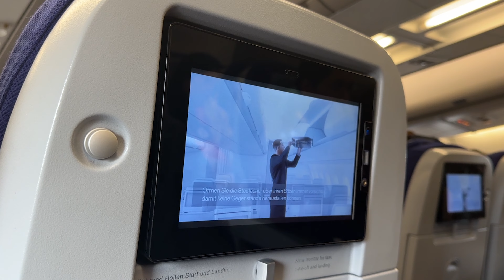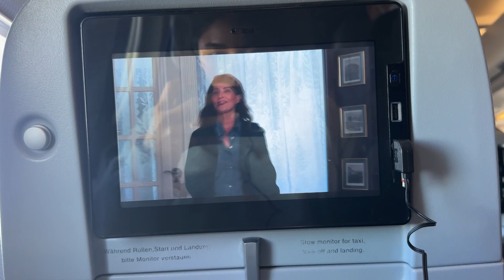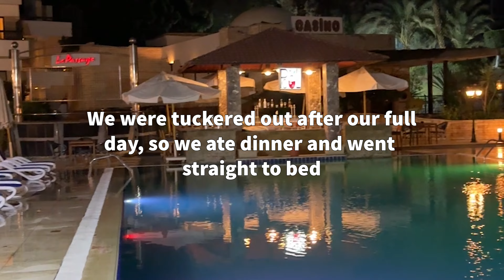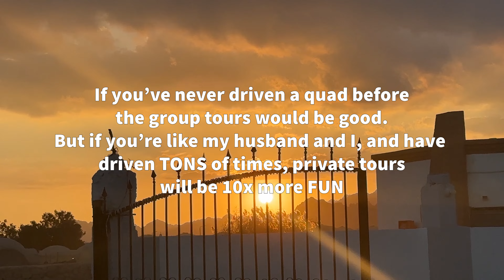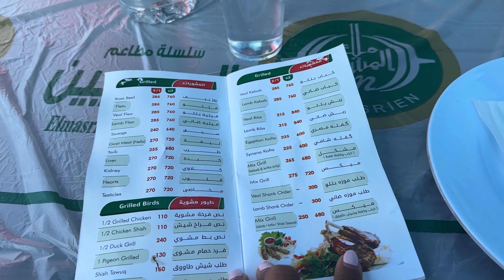Egypt Vlog | I've NEVER seen anything so beautiful before (pyramids, scuba diving, ATV rides)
Hi everyone! I hope you enjoy watching this vlog as much as I enjoyed creating it! Big props to my husband for filming as well 💗💗

xoxo,
Isome V

TUNE INTO MY PODCAST: Brunch with Isome

FAQ
✩ age: 24
✩ height: 5’10
✩ editing: Adobe Premiere Rush
✩ recording: Iphone14 pro